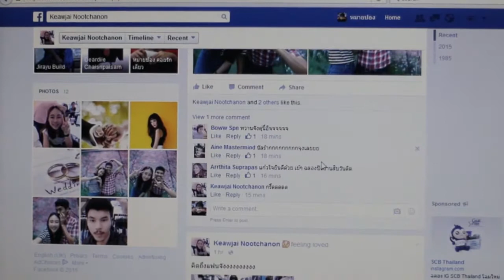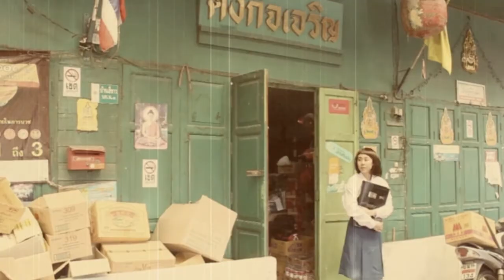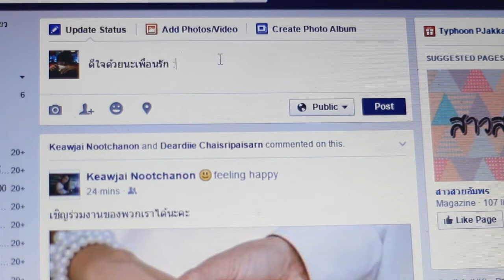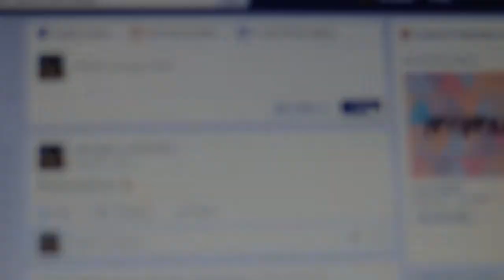ใจบางบาง - หนุ่มเสก by Nitedkaset KMITL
ผลงานมิวสิควีดีโอชิ้นนี้ สร้างขึ้นเพื่อใช้
ประกอบการเรียนการสอนในหลักสูตรนิเทศศาสตร­­์เกษตร
สถาบันเทคโนโลยีพระจอมเกล้าเจ้าคุณทหารลาด­­กระบัง
กราบขออภัยและขอบคุณมา ณ โอกาสนี้

ผศ.ดร. กนก เลิศพานิช

พิทักษ์ ทองนวน